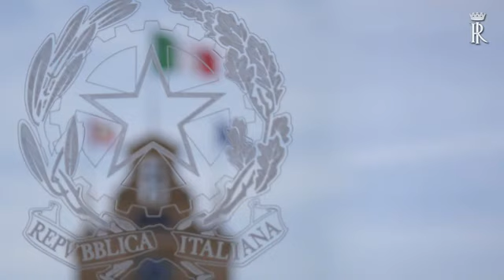Dichiarazioni di Verdi e Sinistra della Camera dei Deputati dopo aver incontrato Mattarella